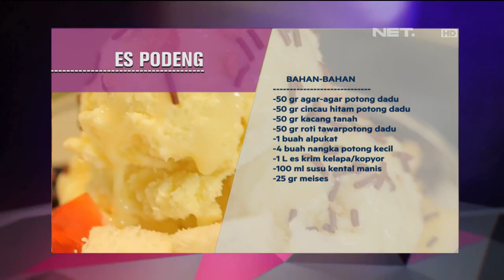Es Podeng - eKitchen with Chef Norman